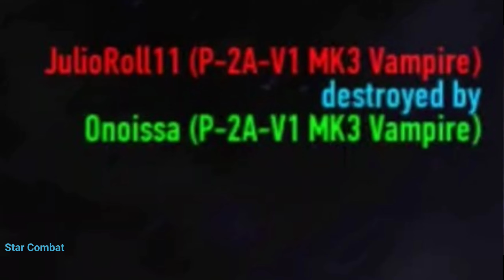STAR COMBAT MOTIVATION #5